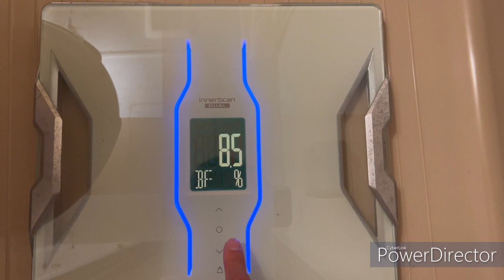ショートトラック選手の合宿の様子を密着！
野辺山での合宿の様子を撮ってみました！
来月の試合に向けての最後の追い込み。
今は帰宅して、心と身体を整えています！！

今回、撮影してみてyoutuberの人たちの凄さを実感しています。笑

僕はyoutuberになりたいわけじゃなく、ショートトラック選手として発信することで、会場に足を運んでくれるファンの方々を増やしたいと思っています！
ただ、次の大会は無観客。。
YoutubeでLive配信はしてくださるみたいなので、ぜひ見てください！！
各SNSでURLが分かり次第、報告しますね^^

試合に向けてワクワクと緊張を楽しみつつ、現役生活を思いっきり味わって素晴らしい景色を皆さんと見れるようにがんばります！！